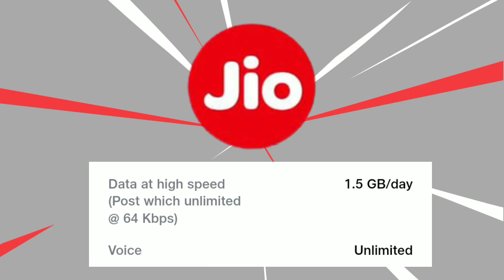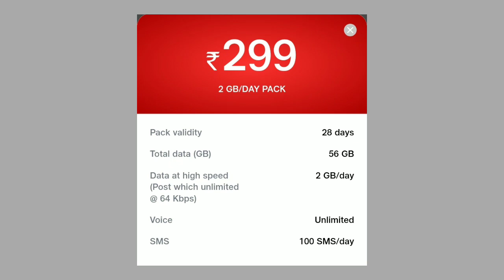Jio Free Sim Port ऐसे मिलेगा 2Gb Data Daily Free Jio Sim Port Offer Jio Free Mnp port Offer 2022